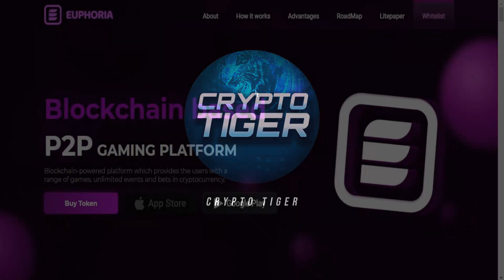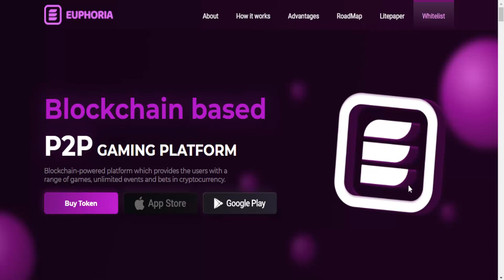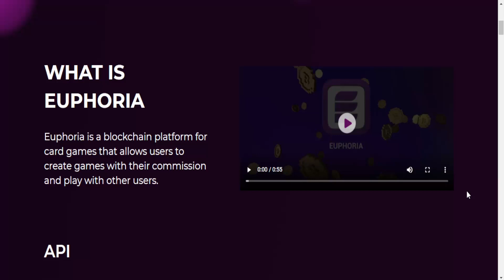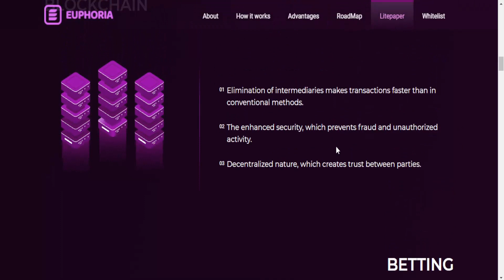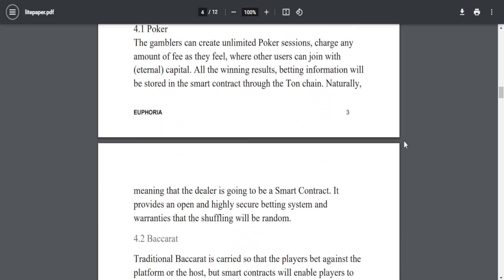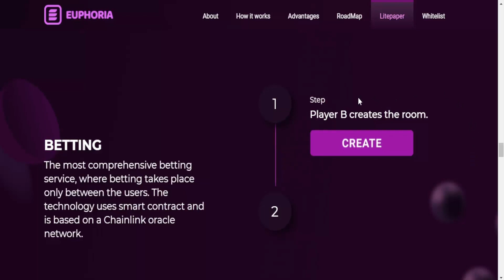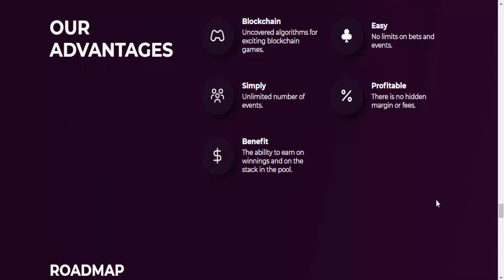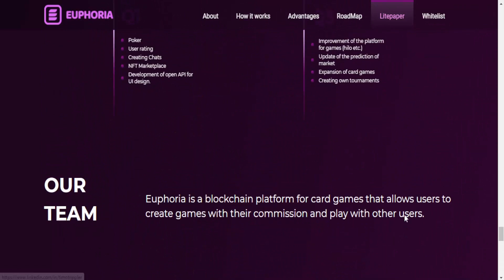Euphoria - P2P GAMING PLATFORM